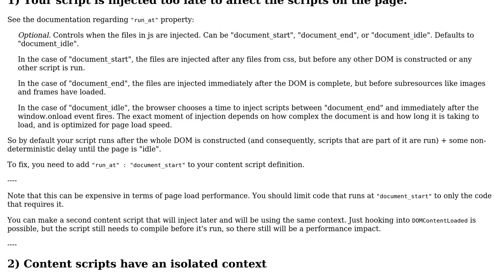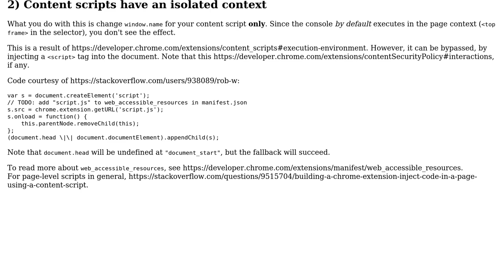Hook window property in custom chrome extension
With thanks & praise to God, and with thanks to the many people who have made this project possible! You are responsible for your own actions.